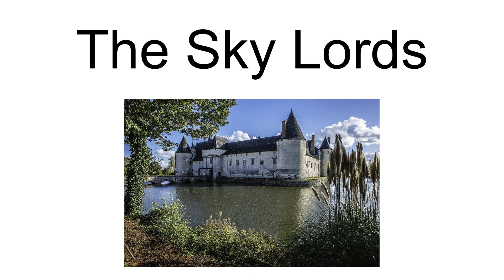The Sky Lords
The Sky Lords (1988) is a science fiction novel by the Australian author, John Brosnan. It was published by VGSF and is the first book in the Sky Lords trilogy. It was followed in 1989 by War of the Sky Lords and in 1991 by The Fall of the Sky Lords.The whole series was one of the first contemporary science fiction serials published in Eastern European countries like Bulgaria  and Russia, in the early to mid-1990s, but, after a brief wave of popularity, has not been reprinted in paper since.